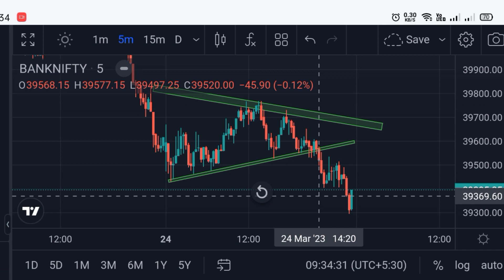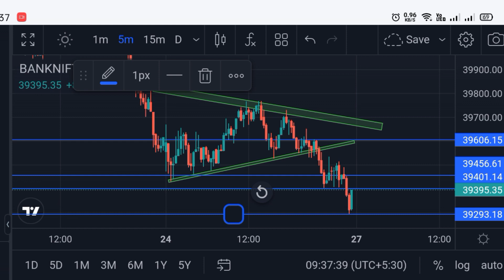How I Had Taken Entries In Banknifty (24-03-23)|Detail Discussion|Entry/Exit/Stoploss|For Beginners.